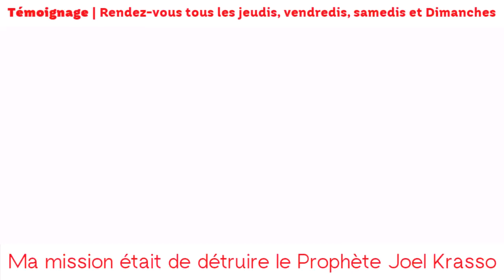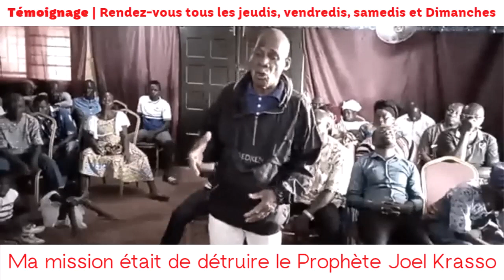🔴TEMOIGNAGE : " Un sorcier en mission pour détruire le Prophète Joel Krasso est démasqué "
🔴TEMOIGNAGE : " Un sorcier en mission pour détruire le Prophète Joel Krasso est démasqué, passe aux aveux et finalement délivré "